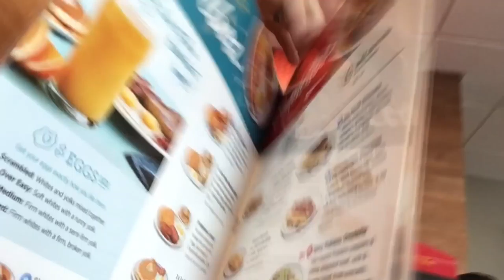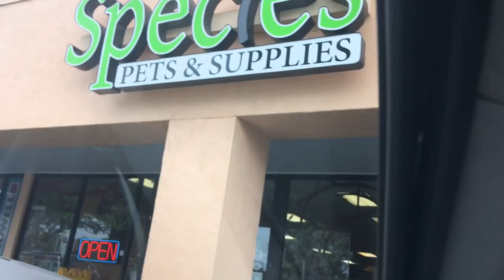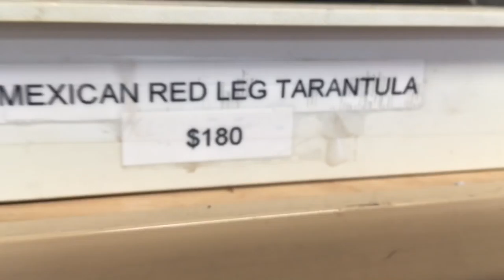WE BOUGHT A HUSKY???